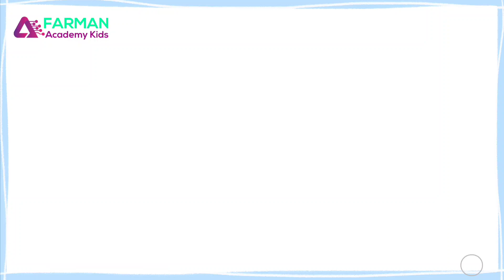Subtract: Count On | 1st Grade Math for kids | Farman Academy Kids